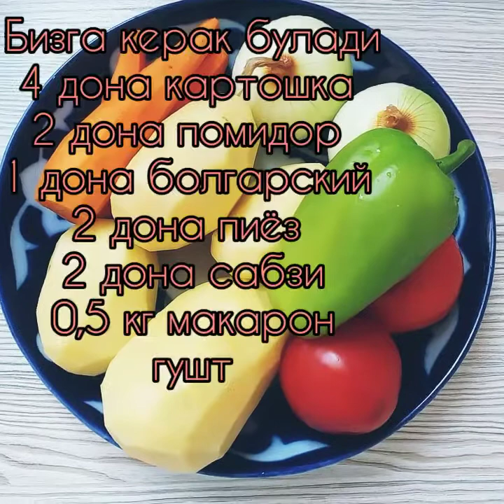Макарон палов тайёрлаш